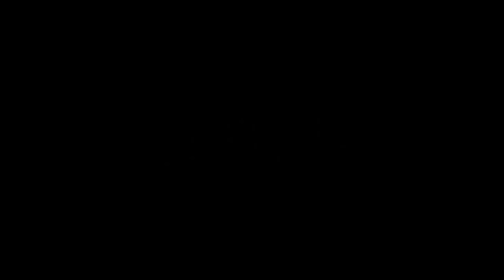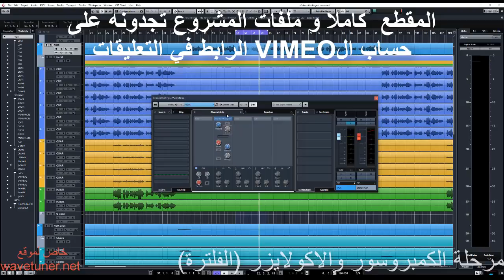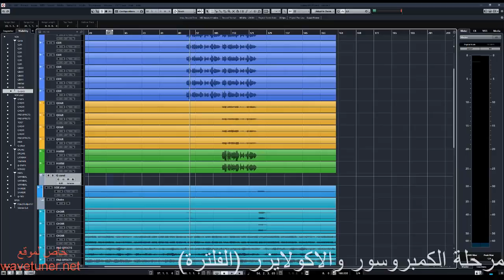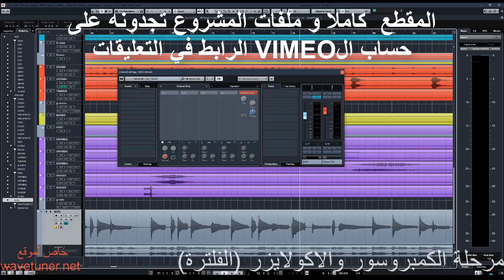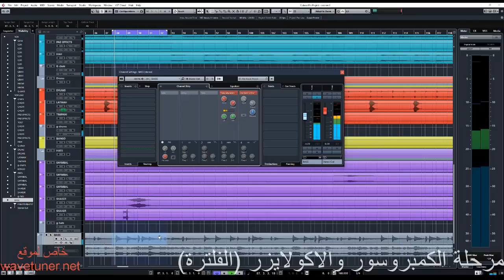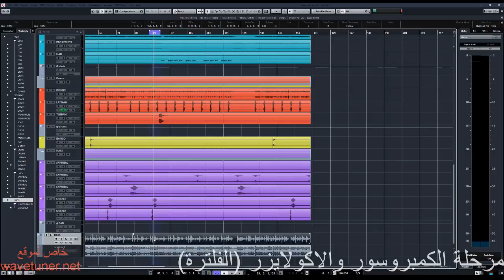(فكرة فنية-14)مراحل عملية المكس مرحلة استخدام الكمبروسور والأكولايزر